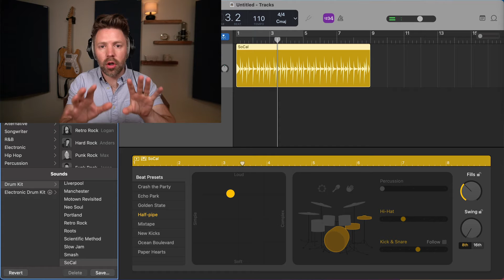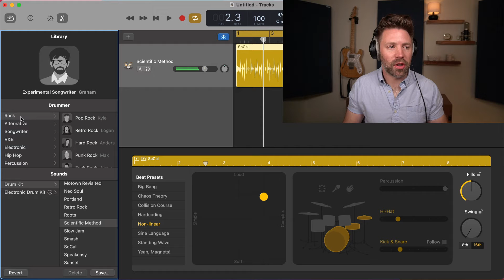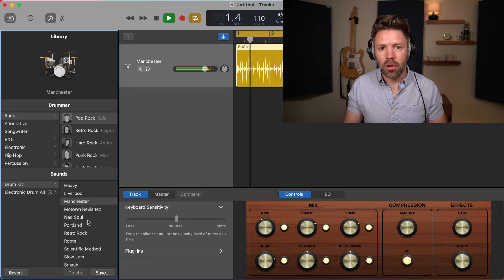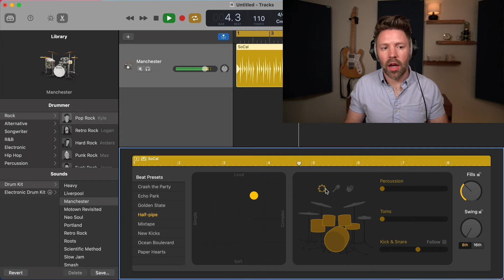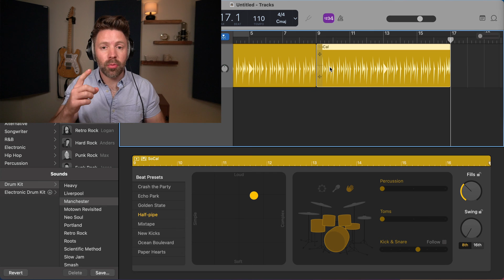How to use the GarageBand Drummer | The ULTIMATE GarageBand Beginner's Guide (Pt 4)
The GarageBand Drummer is one of the best inventions in modern music production. Just look at what this thing can do...

This video is the 4th video in The Ultimate GarageBand Beginner's Guide series where I'm bringing you 30 bite sized videos showing you EVERYTHING you need to get started in GarageBand from the first time you open it until you are exporting out your final, mastered song.